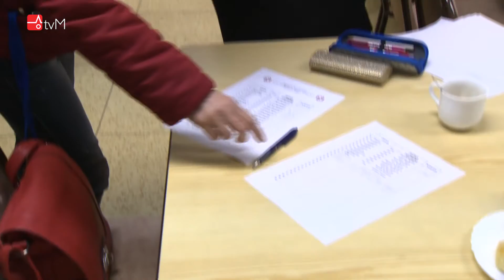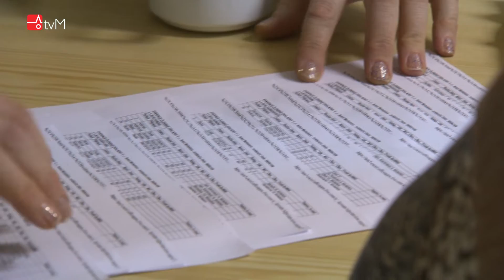Mohelnický Sokol přivítal jaro valnou hromadou